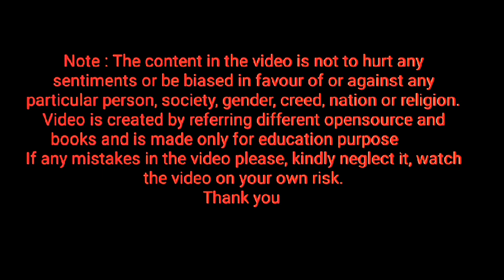spelling of cop ⭐ Homework ⭐ keep repeating letter cop, how to pronounce letter cop ⭐ learn English⭐